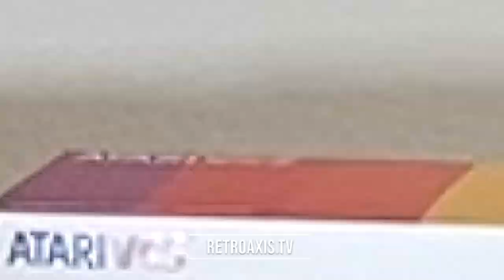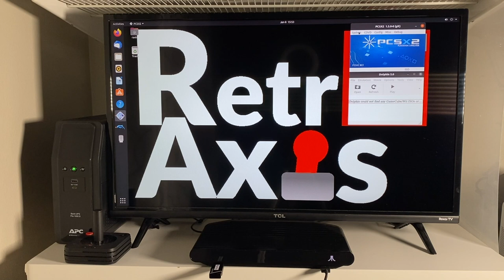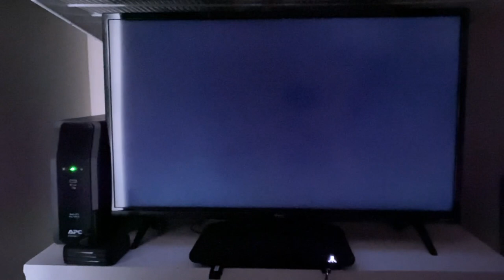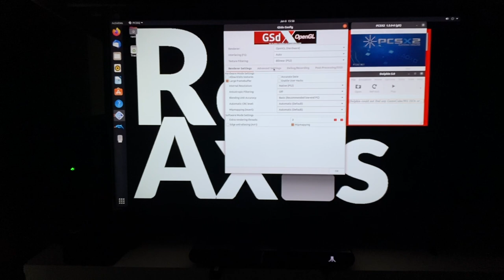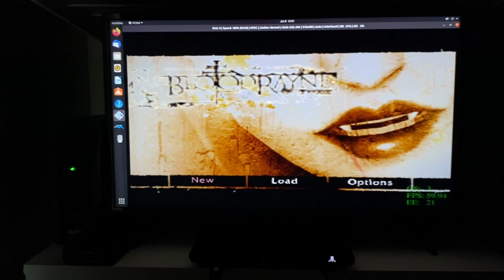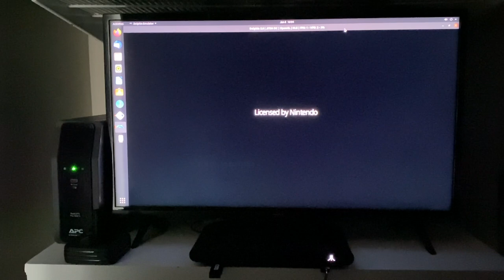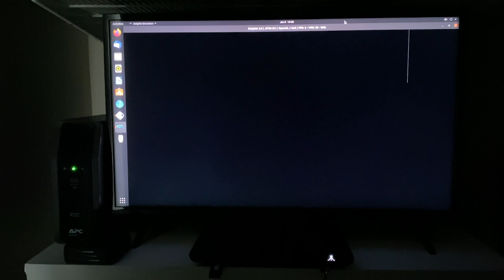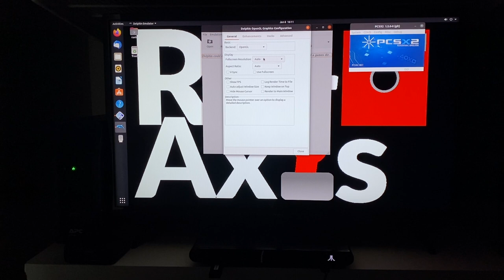Atari VCS Emulating Playstation 2 and GameCube on Ubuntu Linux - Blood Rayne demo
Episode 019 : Testing PCSX2 Playstation 2 Emulator and Dolphin GameCube Emulator on the Atari VCS.  In this quick test, I load up and test these two emulators and run through the demo of Blood Rayne.